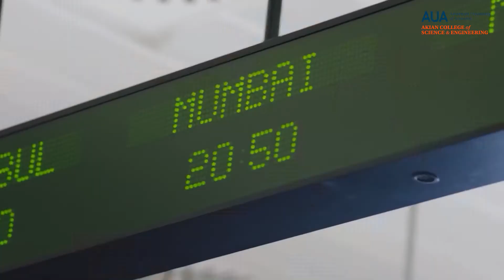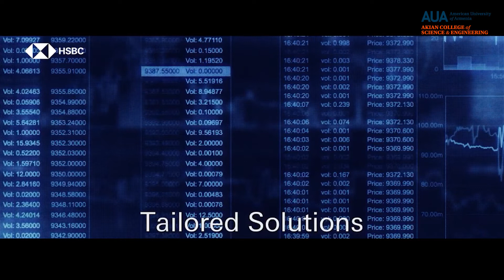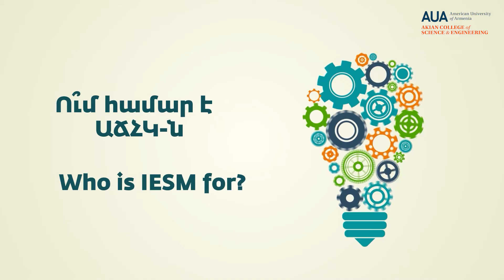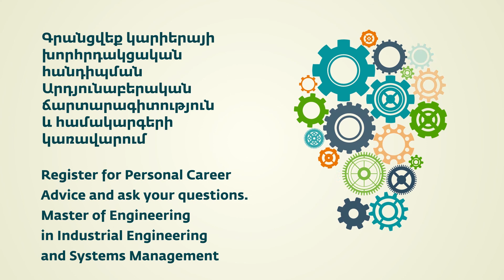How IESM and banking connect | Արդյունաբերական ճարտարագետի գործը բարդ գործընթացների օպտիմալացումն է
Արդյունաբերական ճարտարագիտություն և համակարգերի կառավարում (ԱՃՀԿ) բաժնի շրջանավարտ Մարիամ Պետրոսյանը, ով այժմ աշխատում է HSBC Հայաստան բանկում որպես ՏՏ նախագծերի կառավարման մասնագետ, պատմում է՝ ինչպես է իր ստացած կրթությունն օգնել իրեն գտնել սիրելի աշխատանք համալսարանն ավարտելուց անմիջապես հետո։

Դիտեք հարցազրույցը, որպեսզի իմանաք՝

✅ ինչու ԱՃՀԿ

👩‍🔬📐 ում համար է ԱՃՀԿ-ն

🎯 ինչ հնարավորություններ կունենաք բանկային ոլորտում։

Our IESM graduate Mariam Petrosyan, who is currently IT Project Manager at HSBC Bank Armenia, shares her experience on how her educational background helped her find a job she loves right after graduation.

Watch the interview to learn:

✅ why IESM

👩‍🔬📐 who is IESM for

🎯 what opportunities you will have in the banking industry